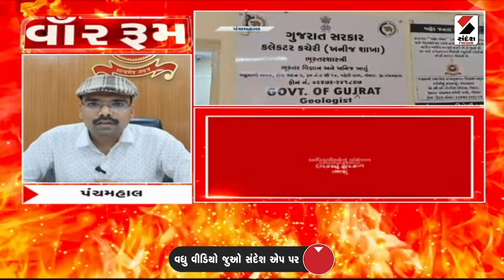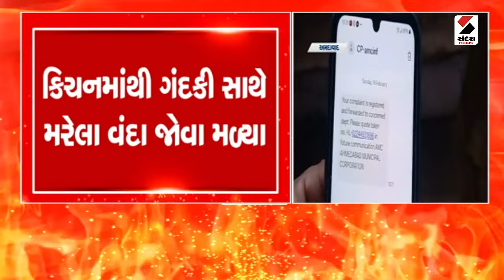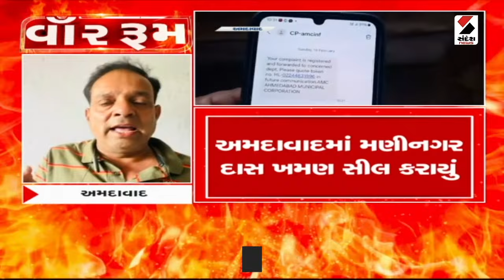War Room | ટેસ્ટ ક્રિકેટમાં ભારતની સૌથી મોટી જીત | Biggest Win in Test Cricket History